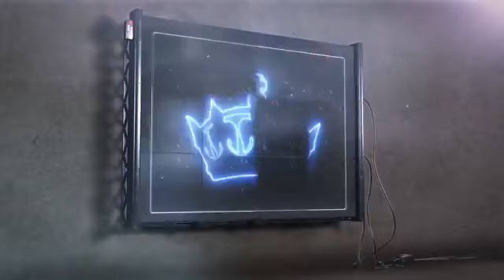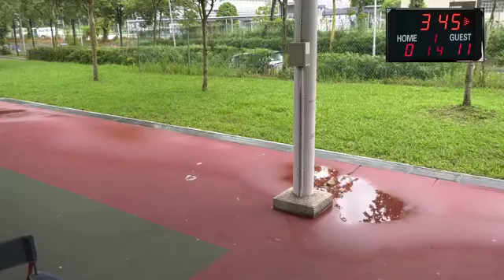KOTC @ Jurong FINALS Match 26 Eddy Trang Grey vs Champion Challander Black